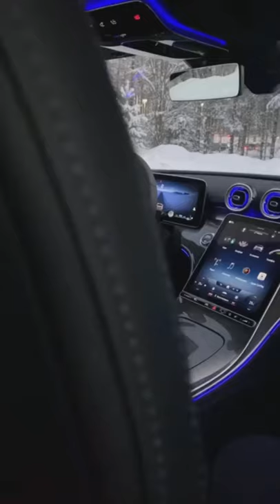MERCEDES viral shorts ckl public usa